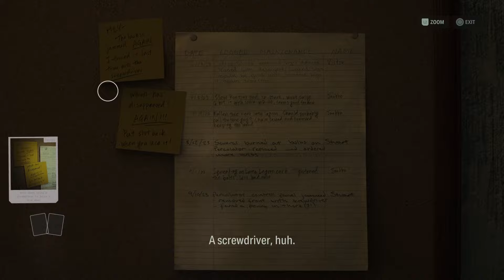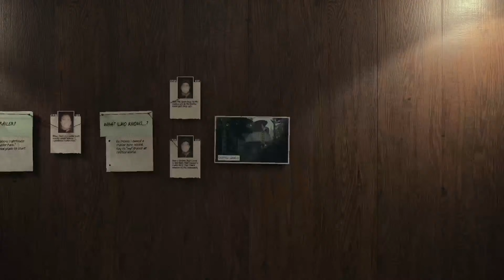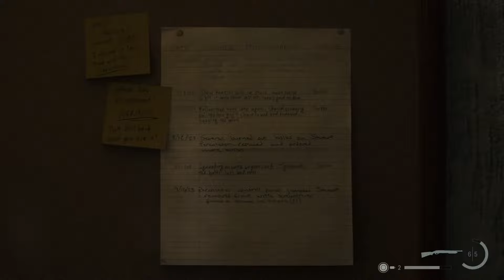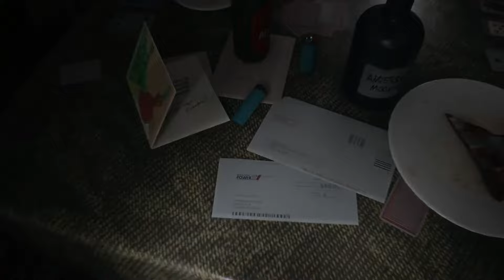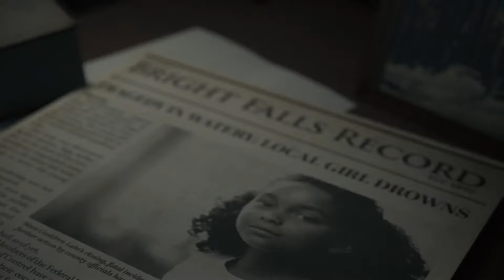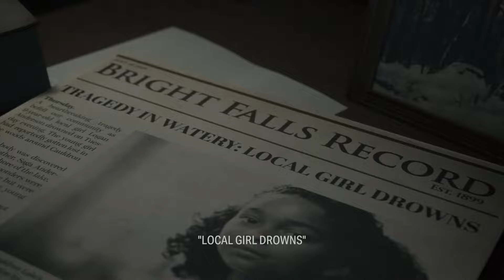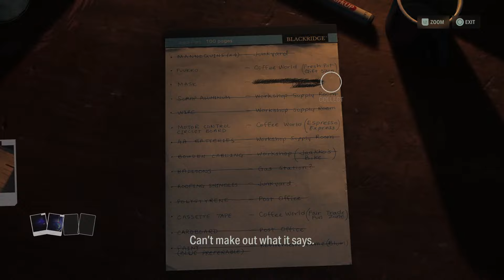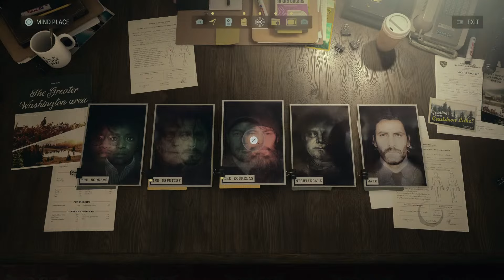Alan Wake II: The Final Draft: Coffee World (Saga Anderson Gameplay)